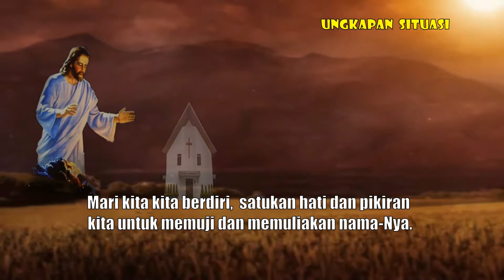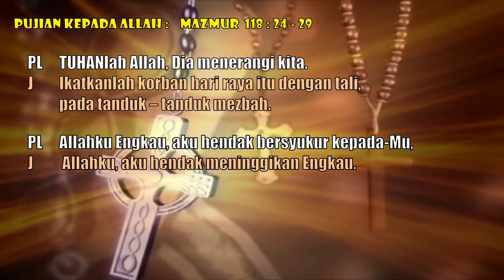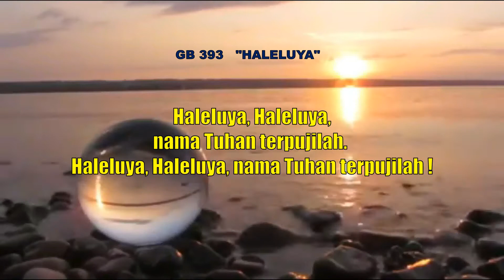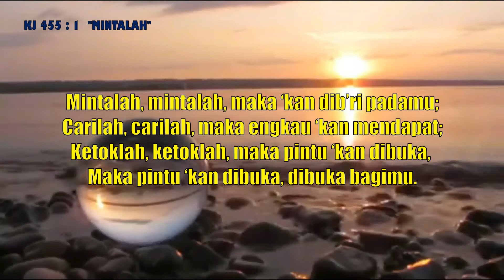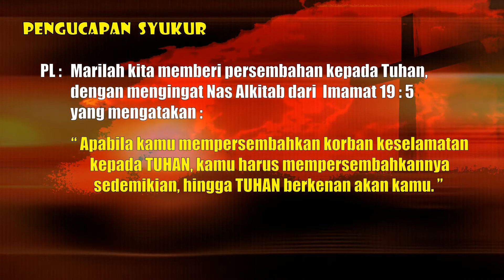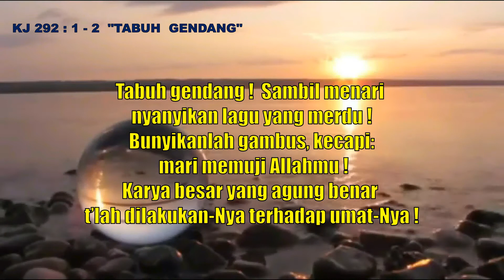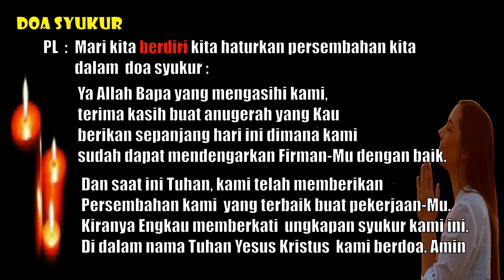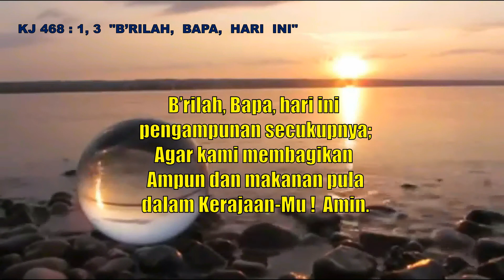Ibadah Keluarga GPIB Jemaat "SANGKAKALA" DKI Jakarta. Rabu, 07 Juli 2021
Tema : "MINTA SECUKUPNYA"
Bacaan Alkitab : MATIUS 6 : 11
Pelayan Firman : Pendeta Esterina Manusiwa
Pelayan Liturgi : Keluarga Penatua S. Sarwoto
000